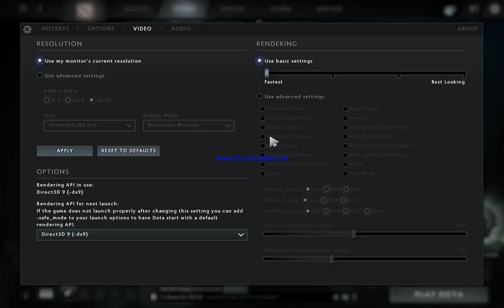Openning my immortal treasures I and II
noob gaming